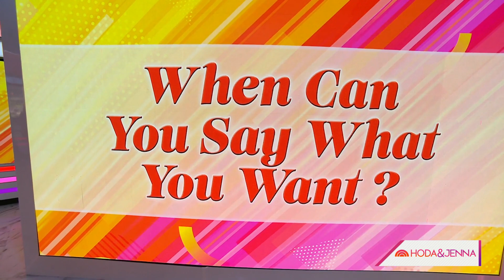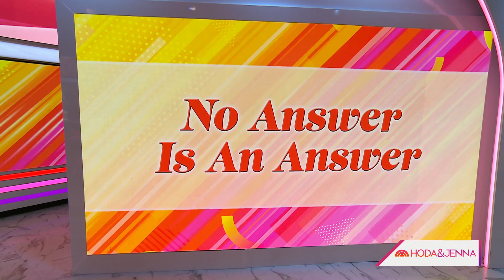Tracy McMillan talks new series ‘Unprisoned’ and divorce stigma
Best-selling author and relationship expert Tracy McMillan opens up about the new series “Unprisoned” which is based on her life in foster care while her father served time in prison. McMillan also talks about her TED Talk discussing her failed marriages that went viral.